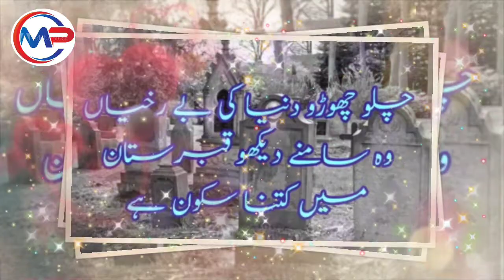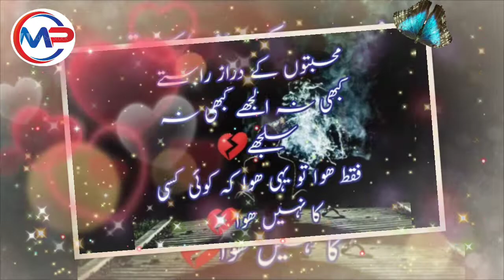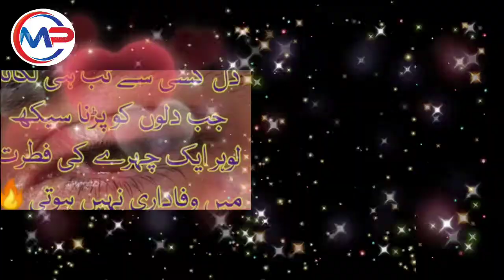Most Deep 2 Line Heart Touching Urdu Shayari || Urdu Poetry Hindi ||Hama ky Malom tah|| New 2020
Most Deep 2 Line Heat Touching Urdu Shayari|| Urdu Poetry || Hindi || New 2020